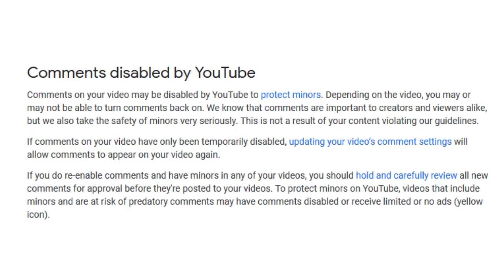VLOG - No More Comments?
LIKE / SHARE / FAVE!
Amazon Store
Ebay Store